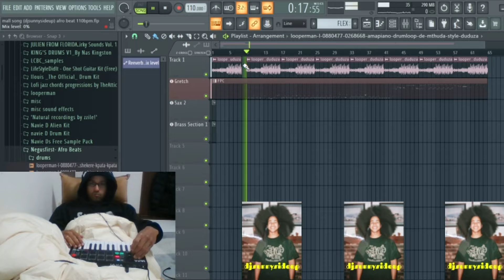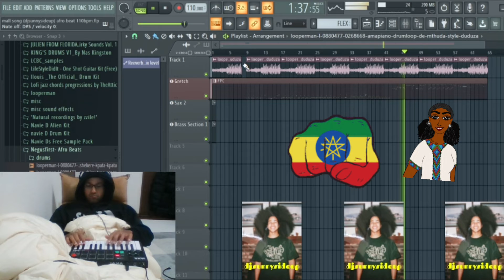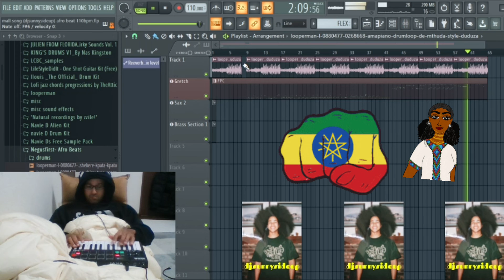freestyle Akai MPK only black keys (djsunnysideup) Negusfirst Afro drum loop Ethiopian vibes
shoutout to negusfirst for the drum loop.

shoutout to my brother for the Akai MPK!

this is part 2. after making the beat live i laid down some keys.